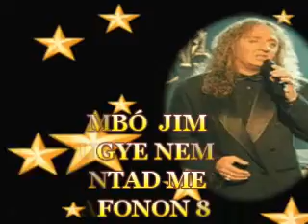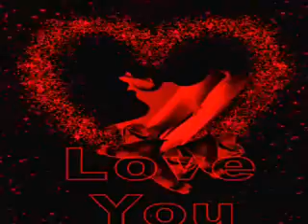JIMMY - UGYE NEM BÁNTAD MEG